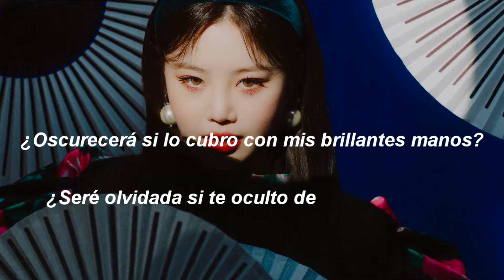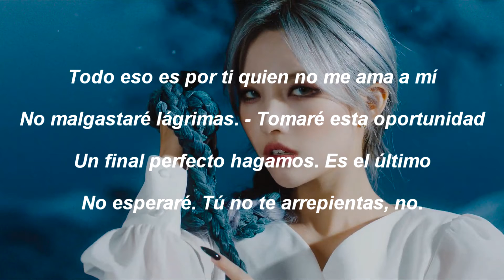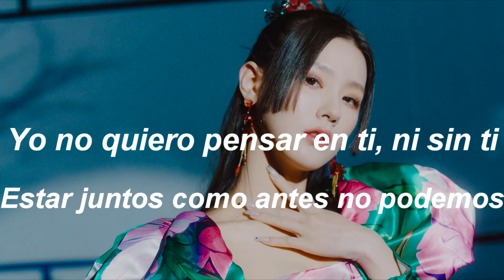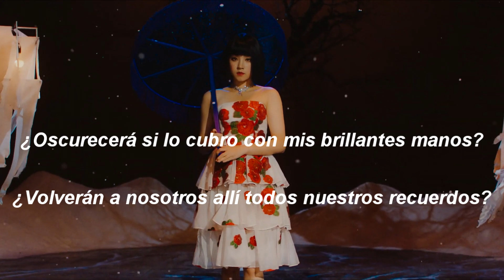LOST - (G)I-DLE (Adaptada al Español)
¿Oscurecerá si lo cubro con mis brillantes manos? ¿Seré olvidada si te oculto de los recuerdos? ¿Te acuerdas de todo al igual que yo? Están pasando todas esas noches cálidas. Te has ido y no estoy consciente de ello. Lo estaba agarrando antes de darme cuenta. Yo no quiero pensar en ti, ni sin ti. Estar juntos como antes no podemos. Me doy la vuelta y no te veo. Ahora toda perdida estoy. Regresar los dos no podemos. Ahora yo a ti te olvido. Todo sin dejar nada borro.

LOST (PERDIDA). Adaptada al Español.

Letra:

¿Oscurecerá si lo cubro con mis brillantes manos?
¿seré olvidada si te oculto de los recuerdos?

¿Te acuerdas de todo al igual que yo?
están pasando todas esas noches cálidas

te has ido y no estoy consciente de ello.
Lo estaba agarrando antes de darme cuenta

Yo no quiero pensar en ti, ni sin ti
estar juntos como antes no podemos
me doy la vuelta y no te veo

Ahora toda perdida estoy. Regresar los dos no podemos
ahora yo a ti te olvido. Todo sin dejar nada borro

¿Todo ese amor qué es?
Sólo dile que lo tome.
Todo eso es por ti quien no me ama a mí
No malgastaré lágrimas. Tomaré esta oportunidad.

Un final perfecto hagamos. Es el último
no esperaré. Tú no te arrepientas, no.
Enferma estoy ahora mismo, tú eres quien lo perdió.
Porque a ti yo te amo

Si me obligaras tú a borrarlo,
desearía que me dijeras cómo hacerlo

Dum-da dum-da da-da-da-da-da
dum-da dum-da da da-da-da-da

No quiero pensar en ti, ni sin ti
ahora, te perdí

ahora, te perdí

¿volverán a nosotros allí todos nuestros recuerdos?